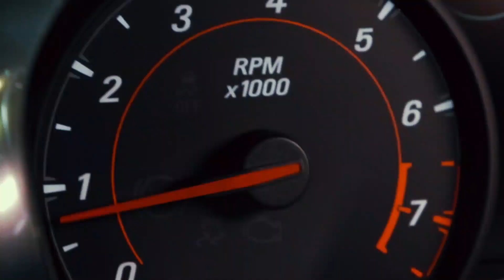Paul Gargus Sets Pro 275 Record With a 3.750 and Goes #1 in Pro 275 at NM11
Paul Gargus set the new Pro 275 ET record with his 3.750 pass and took the top spot in qualifying at No Mercy 11 on October 16, 2020!